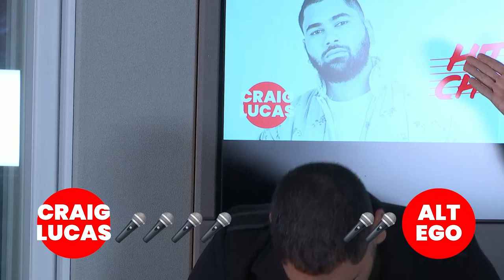Hit the Chorus with Carl Wastie: Craig Lucas and Alt Ego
Are you Team Craig Lucas or Team ALT EGO? 🏆

Watch COKETOP40CT 'HIT THE CHORUS' with Carl Wastie where Craig Lucas and ALT EGO battle it out to test their music knowledge! 🤓🎤

Who will win? WATCH to find out! 🔥